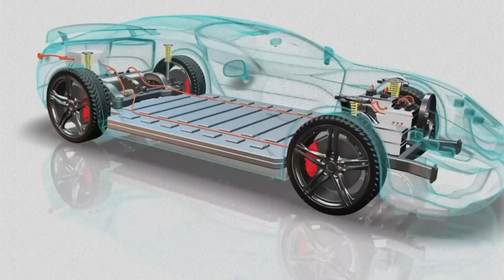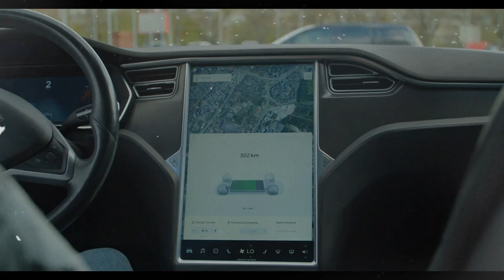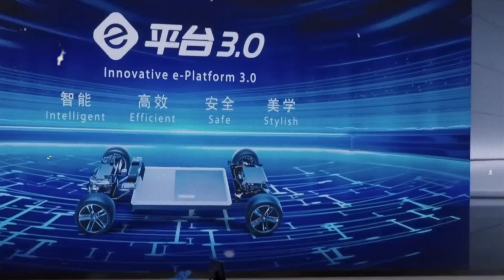CATL's New EV Platform Boasts 621-Mile Range, May Power Future Teslas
China's EV influence is spilling to other parts of the globe. Chinese company CATL, the world's largest EV battery maker, is working on a new skateboard platform set to underpin EVs from other automakers. If you don't know, CATL is a battery supplier for Tesla and many other reputed Original Equipment Manufatures (OEMs). So, this invention is gonna blow away many EV companies for sure. Come, let's dive deeper for more info.